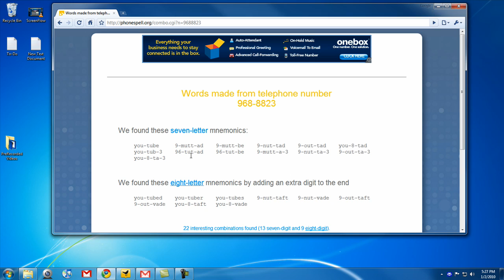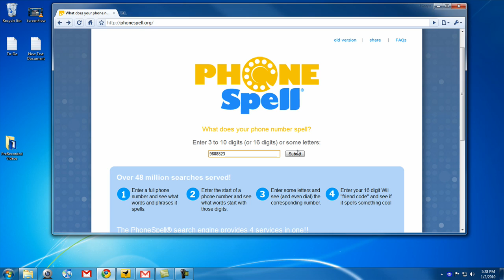Turn Your Phone Number Into A Word (Vanity Phone Number)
In this easy-to-follow video, I show you how to turn your phone number into a word!

NOTE: All YouTube videos for this channel were created sometime between 2009 and 2012. The information provided in this video may now be outdated or irrelevant.

Any emails sent to any of these email addresses will not be read.